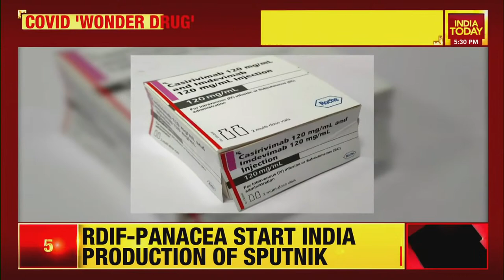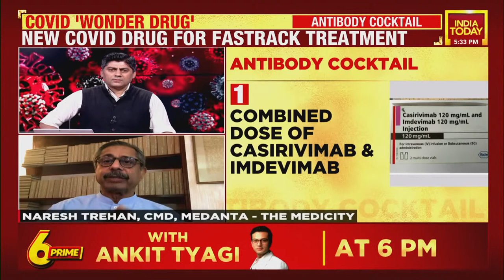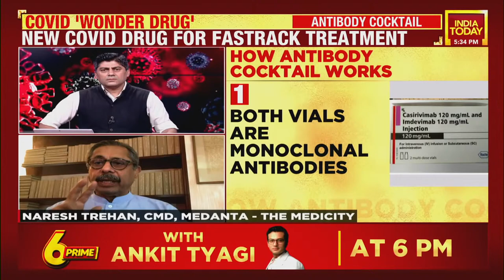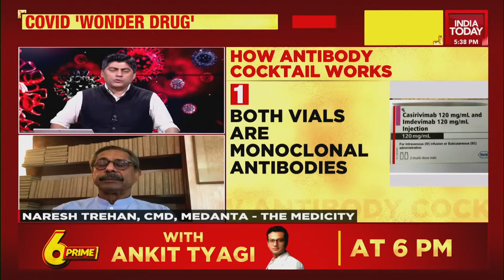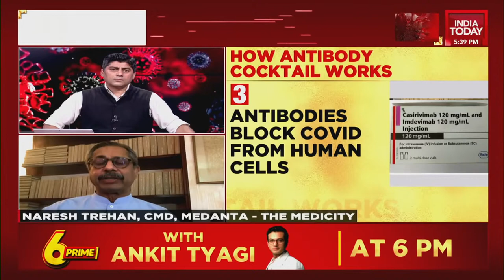Medanta CMD Dr Naresh Trehan On New Covid Antibody Cocktail Drug | India Today Exclusive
The new Covid Antibody Cocktail Drug is now available in India. The wonder rug developed by a Swiss Pharma is said to fast-track covid treatment and help mild and moderate patients recover. Watch Medanta CMD Dr. Naresh Trehan explains how it works, its efficacy and more.